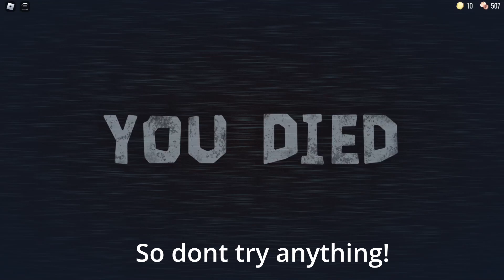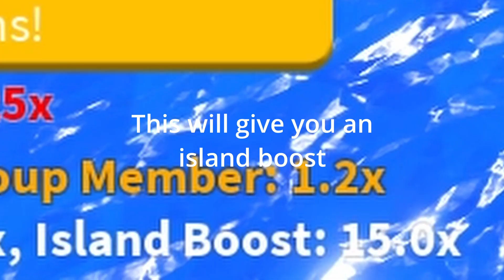Every Glitch, Tip, and Fact On Doors and Saber Simulator (100 SUB SPECIAL)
100 sub special!